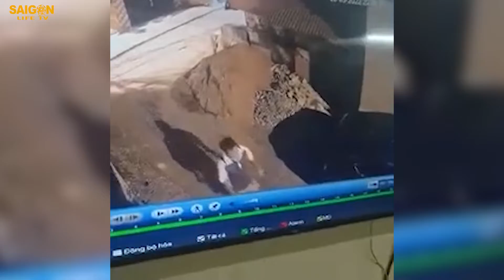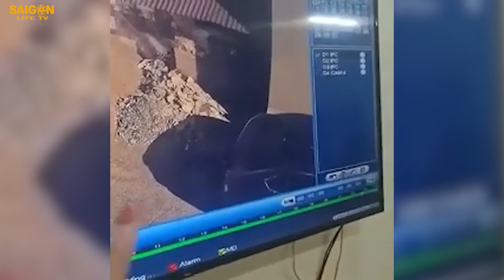NỮA ĐÊM ÔNG HÀNG XÓM CẦM DAO CHỌC THỦNG DÀN LỐP Ô TÔ, BÁO CÔNG AN VẪN TRỐN BIỆT | TIN TỨC 24H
Sự việc xả ra tại một ngách nhỏ thuộc ngõ phố ở thị trấn Văn Điển, Thanh Trì, Hà Nội. Vào lúc 22h36 phút đêm 06/5/2022, một người đàn ông đã tiến lại gần chiếc xe ô tô đang đỗ sát đường, nhanh chóng cầm dao nhọn đâm cực nhanh vào các lốp cả trước và sau bên trái xe ô tô rồi nhanh chân đi về.
Đừng quên nhấn subscribe để theo dõi SAIGON LIFE TV  để ủng hộ kênh và cập nhật thông tin về Đời Sống - Văn Hoá - An Ninh - Giải Trí... một cách nhanh nhất.
► Tất cả video của SaiGon Life TV Đều Có Bản Quyền